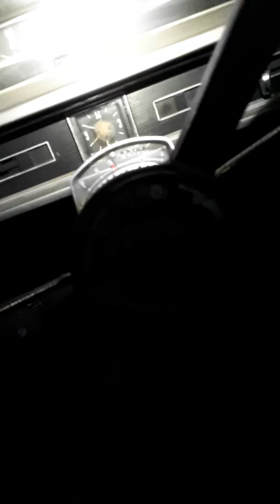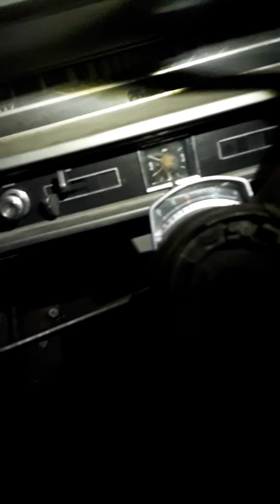Adventuring Time In The Mountains